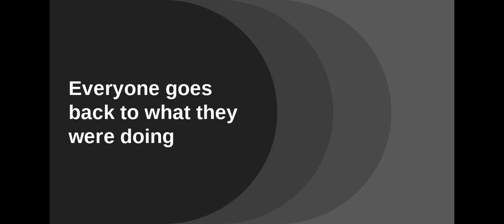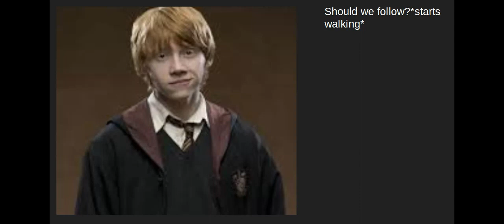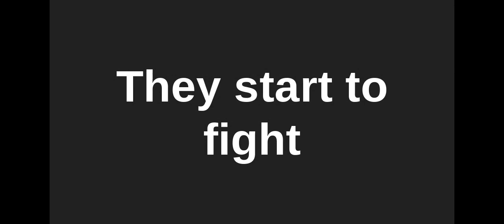Harry and Ginny forbidden love episode 21